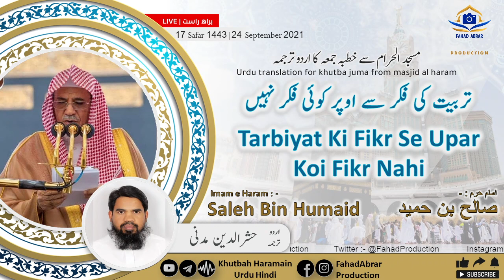Khutbah-Makkah 24-Sep-21 | Tarbiyat Ki Fikr Se Upar Koi Fikr Nahi|تربیت کی فکر سے اوپر کوئی فکر نہیں